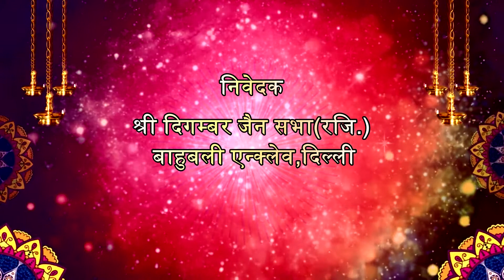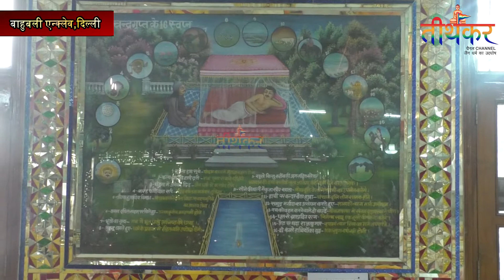22 नवम्बर 2018 | बाहुबली एन्क्लेव | श्री सिद्धचक्र महामण्डल विधान | तीर्थंकर जैन चैनल